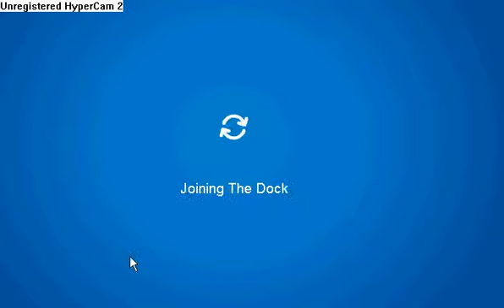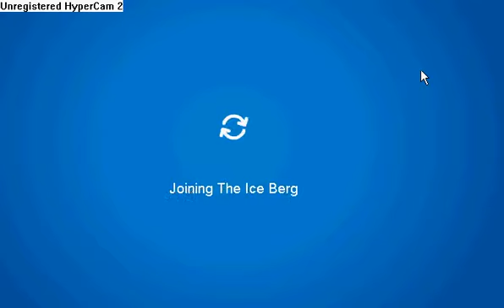CP-Finding Pikachu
Ds is looking for his lost friend pikachu 65